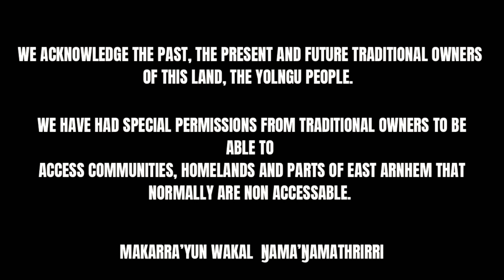BOGGED IN BOTTOMLESS SAND TOWING TRAILER - Exploring Arnhem Land Unleashed / fishing & 4x4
in this week we get our selfs into trouble when we try tow some boats through the softest sand we have ever delt with! we also catch some fish and enjoy what east Arnhem land has to offer! enjoy!